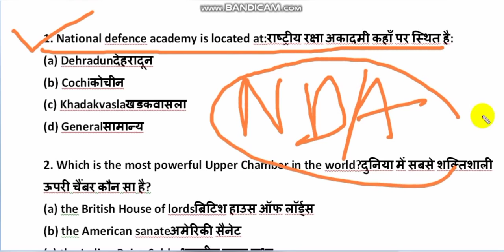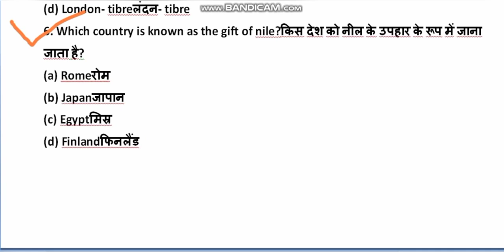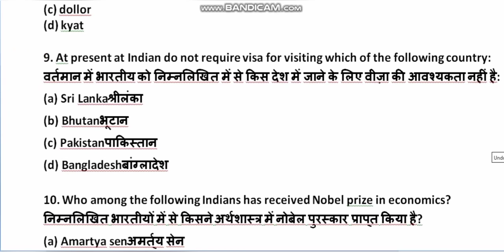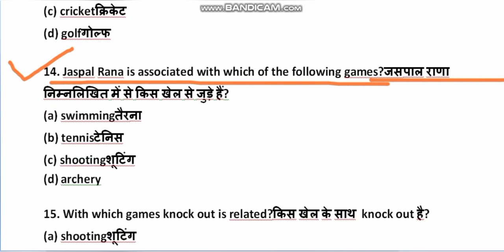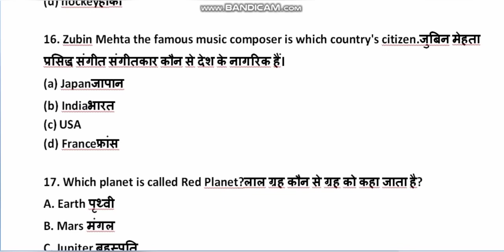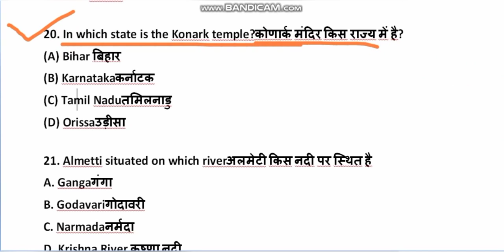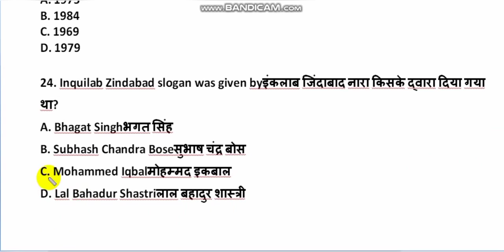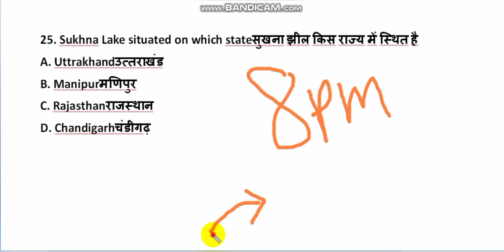Army gd gk paper 2021,army gk important question ,army gd paper 2021,army gk question paper 2021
🌐OUR OTHER ARMY LIVE CLASS LINK🌐

🔹Cover topic 🔹
♦ Your Quires ♦

1. army gd Model paper 2021
2. army gd original paper 2021
3. army practice set 2021
4. army Model paper 2021
5. army gd paper 2021
6. army gd 25 July 2021 paper
7. army gd original paper
8. army paper 2021
9. army tdn Model paper 2021
10. Indian Army studio
11. The army classes
12. Army original paper
13. Arny studio
14. Army online class
15. Army gd ka paper
16.
17. Army old paper
18. Army ka gk
19. Army gk gs question
20. Army gk video